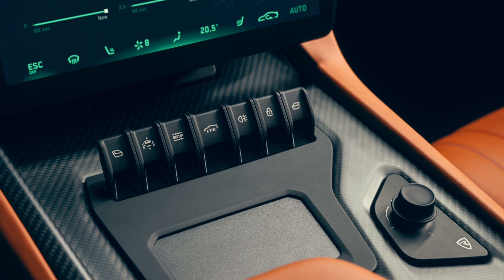Rimac Nevera | World's Fastest Electric Hypercar First Look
With 1,914 horsepower and all-wheel drive, Croatian hypercar goes from 0 to 300 km/h in an impressive 9.3 seconds
Here's the impressive Rimac Nevera , the production version of the Rimac C_Two concept . As well as being a  dazzlingly tech-packed electric hypercar , performance data makes this new Rimac simply the fastest-accelerating production car in the world .

The Rimac Nevera is named after a type of storm that suddenly appears over the Croatian sea, a very powerful storm with many lightning strikes that is described as spectacular to behold. The name is very apt for a vehicle with 1,914 horsepower and 240.7 kgfm of torque combined from its four permanent magnet motors. The hypercar weighs 2,150 kg.
The Rimac says the Nevera can accelerate from 0 96 km / h in 1.85 seconds and that will continue to accelerate to 412 km / h. Its stated quarter mile time is 8.6 seconds and the hypercar can go from zero to 300 km/h in an almost unbelievable ​​9.3 seconds (about 2.5 seconds faster than expected by the brand).

Power comes from a 120 kWh battery that is also part of the vehicle's structure. It's water-cooled, but currently we don't know its maximum charge rate - it certainly won't be a slow-charging package, but we'll have to wait for the official numbers.